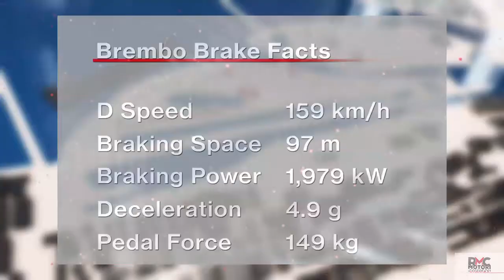Brembo svela l'impegno dei propri sistemi frenanti al GP del Canada di Formula 1 2018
GP del Canada di Formula 1: forse l’appuntamento più duro per i freni Brembo